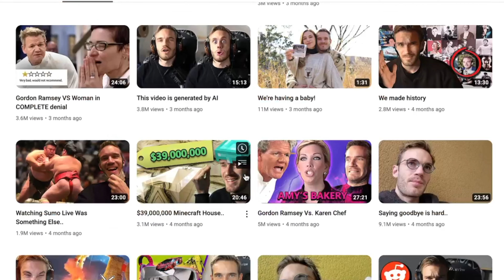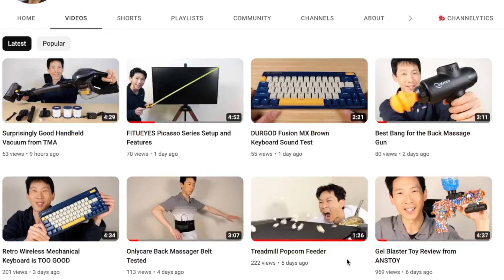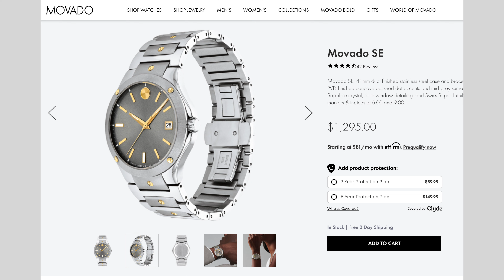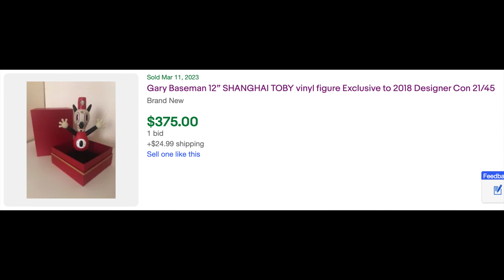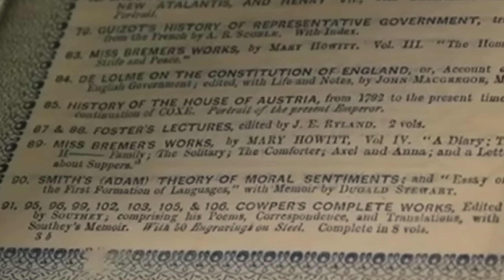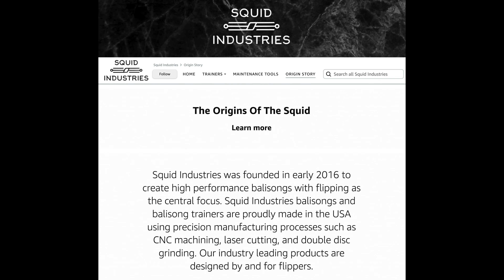Prices of PewDiePie's 12 Favorite Things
With great number of subscribers comes great wealth valued at an estimated $40-70 Million. He made a video of his 12 favorite things and I'd like to go along and price them out and give my opinions on these products. Remember, everyone is entitled to their purchases, I just think it's more financially responsible if you can easily afford it. In PewDiePie's case, you could even say these purchases are rather modest compared to his wealth.

1. BMI MET 2 Tape measurer
2. Gucci Rhyton Distressed Sneakers
3. Innovaze Pro Adjustable Dumbbell
PowerBlock Elite 90lbs
NordicTrack Weights
4. Swiss champ
Leatherman Micra
5. Grand Seiko 62GS
6. Gary Baseman Vinyl Figure
7. Sun of Steel
    The Iliad and the Odessy
    Anthology of various works including:
   "Adam Smith's Theory of Moral Sentiments"
    "Miss Bremers Works"
    "Cowper's Complete Works"
8. Balisong Trick Knife

Don’t beat around the bush, beat the bush!
I enjoy a good discussion but I like getting to the point even more.

BeatTheBush nor his representatives will offer you investment advice, investment services of any kind, and/or legal services. Please contact the appropriate licensed professional for such needs.

BeatTheBush nor his representatives will ask you for any private banking or investment account information. Please safeguard your data against criminal impersonators. Beware of scams often portrayed with misspellings of the social media accounts requesting transfers of digital currencies.